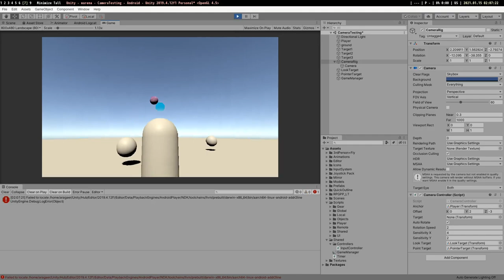Unity third-person camera rotation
Testing how camera follows mouse movement.